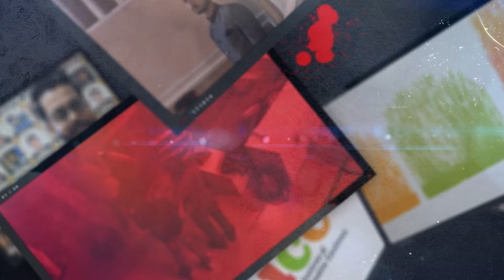Grow your Art of Acting with ICE | Balaji Telefilms | ICE Acting school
ICE - Institute of Creative Excellence, one of the best acting institutes in India provides world-class quality education to aspirants looking for recognition. Improve your acting skills and get a step closer to your career with our best acting platform. ICE offers guest lectures by industry experts and beginner to professional-level acting courses. Join the ICE Institute today and master the skills to become the next sensation.

Admissions open!